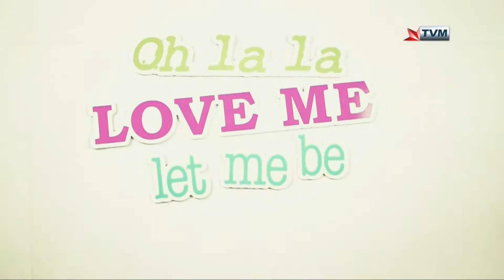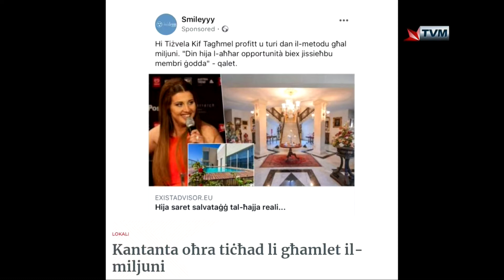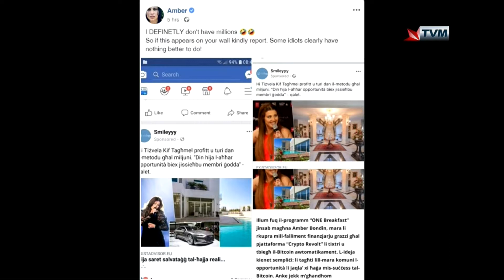Amber Bondin Interviewed on Insights